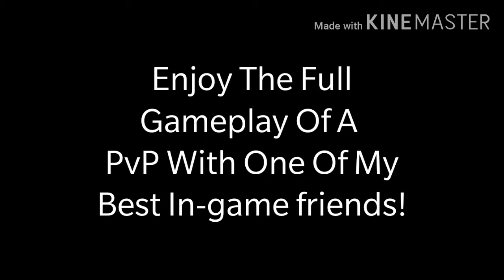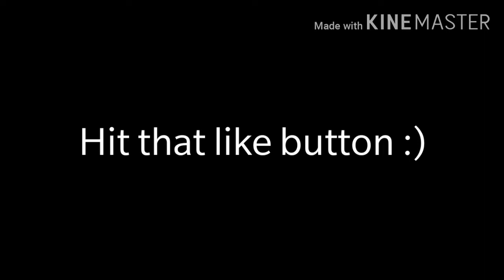FULL 1V1 GAMEPLAY WITH ONE OF MY BEST IN-GAME FRIENDS. ENJOY😘 | ADIBABA FF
Cellular: OnePlus3T

Server: Indian

Editor: KineMaster

Thumbnail Maker: Photo Retouch, Pixellab, PicsArt.